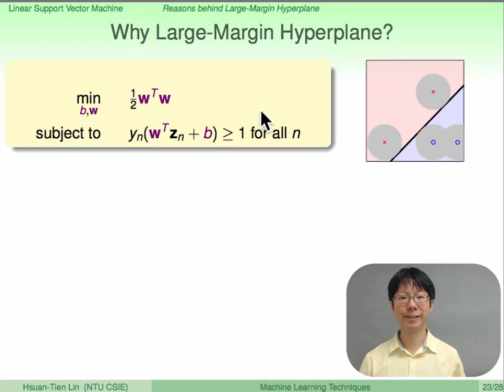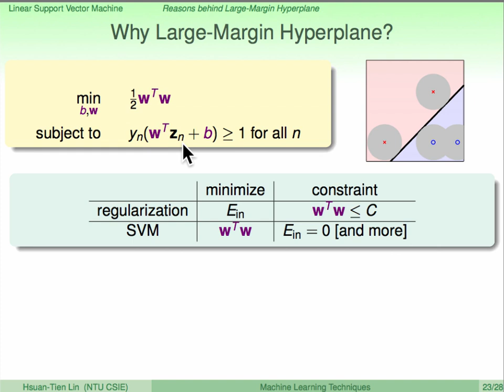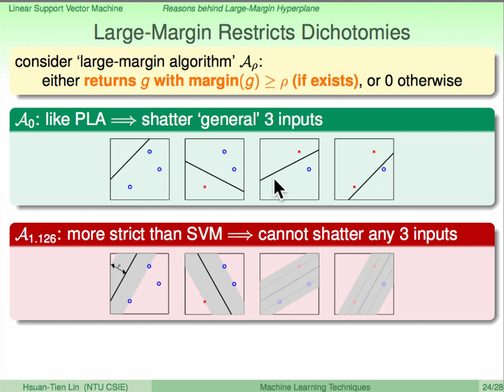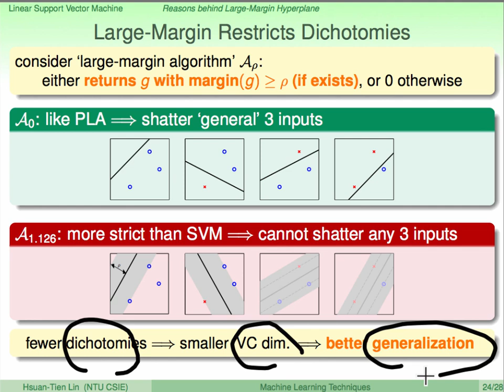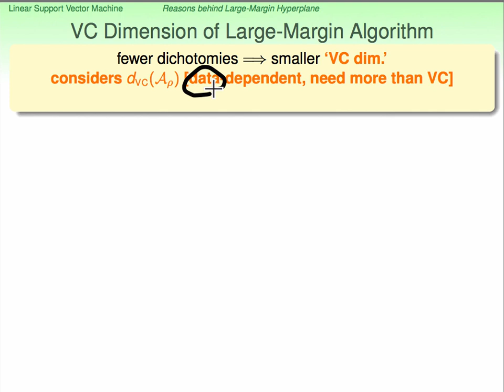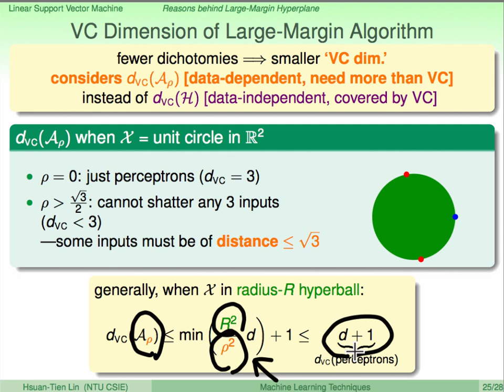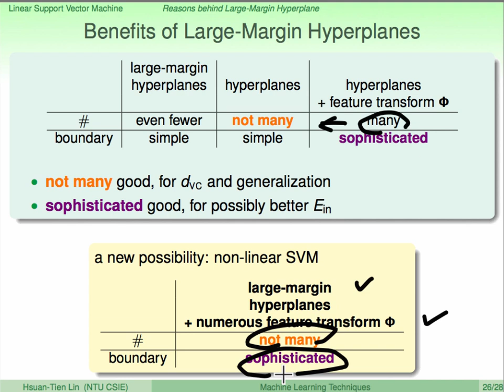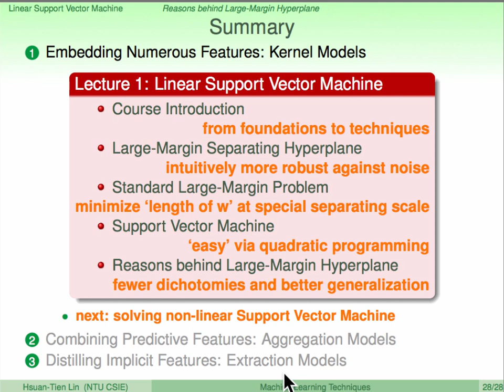Linear SVM :: Reasons behind Large-Margin Hyperplane @ Machine Learning Techniques (機器學習技法)